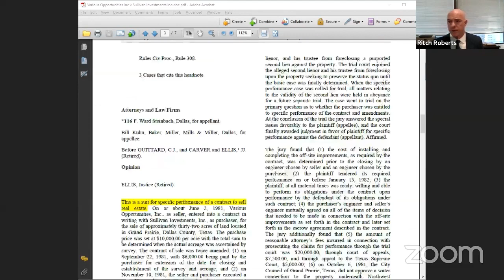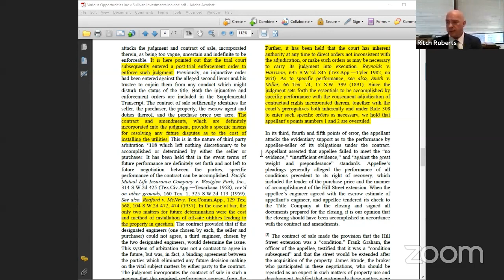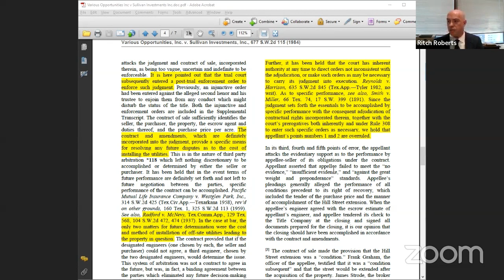THINLY VEILED CORPORATE CONTEMPT?? I THOUGHT SOCCER WAS SUPPOSED TO BE FUN…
Ran across this case, thought the interaction between the defense and the judge was fascinating and that the law nerds among you would enjoy the full video.  For those non law nerds among us, the first 3-4 minutes lays out the case then defense portion begins about 14 min in and the final interaction between the judge and defense is around the 22-23 minute mark.